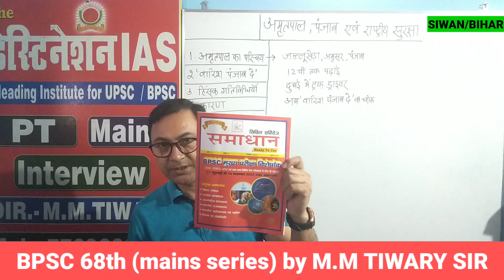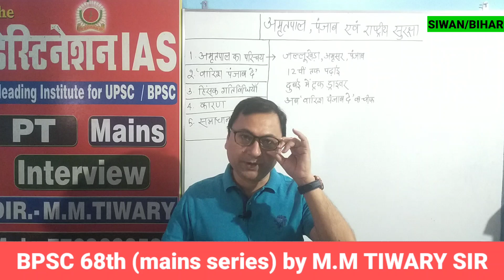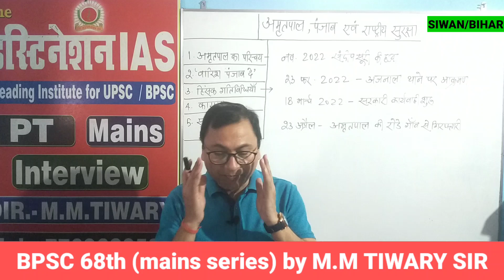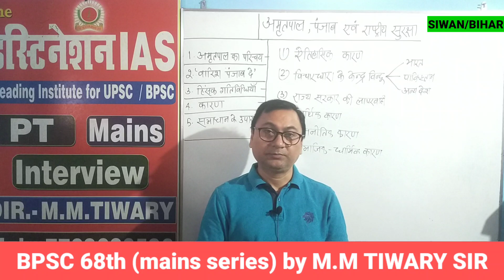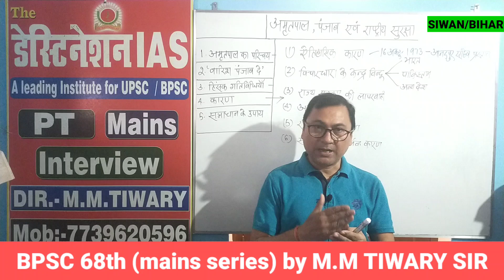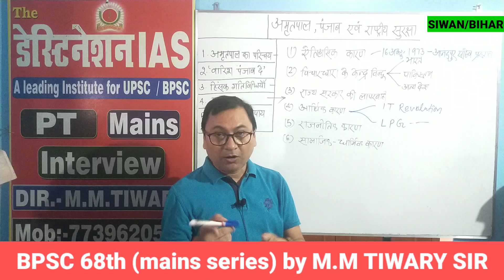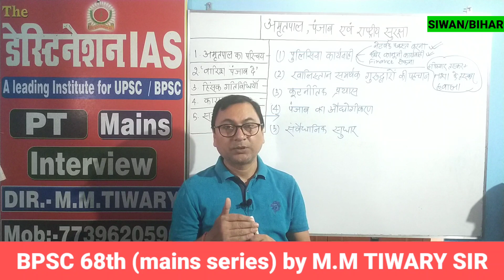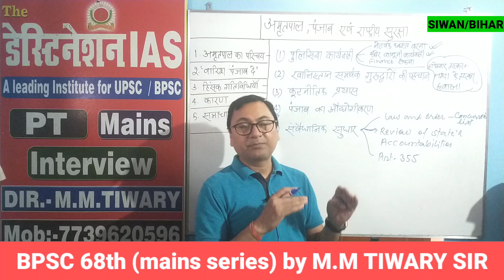अमृतपाल ,पंजाब एवं राष्ट्रीय सुरक्षा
This video describe about biography of Amritpal singh, reasons for emergence of Amritpal and required measure to be taken against khalistan movement.